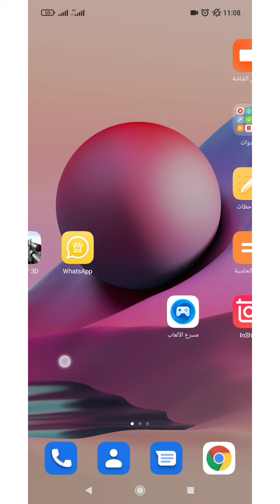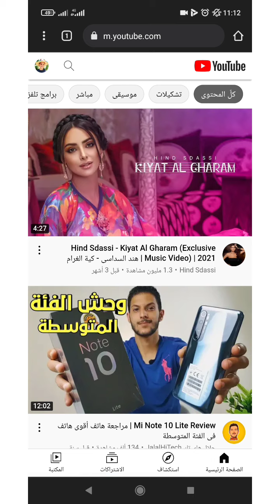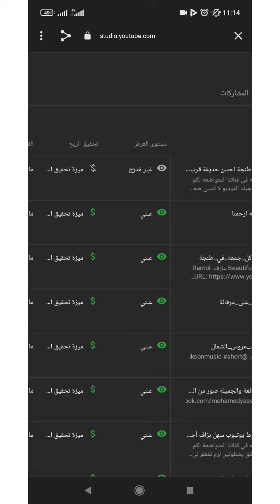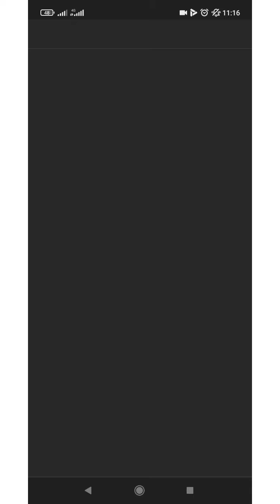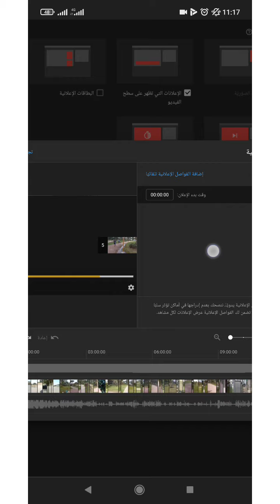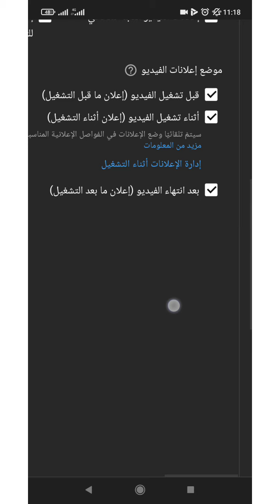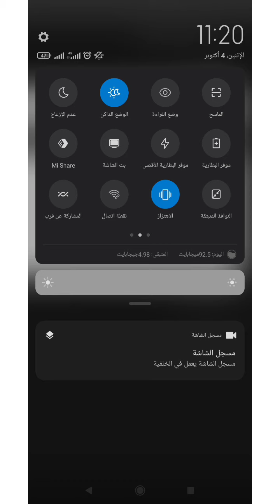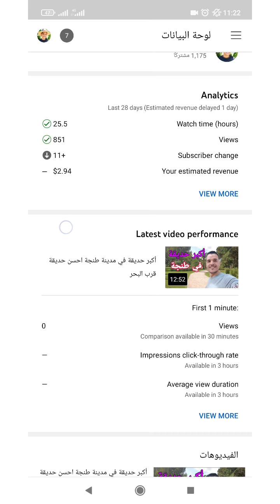الربح من اليوتيوب للمبتدئين | طريقة تفعيل الدخل وتشغيل الاعلانات على الفيديو وزيادة ارباح اليوتيوب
شكرا لكل من ترك بصمته في قنا انا المتواضعة لكم كل الحب والتقدير

فيديو شرح كيف تفعل الإعلانات الفيديو في يوتيوب وزيادة للأرباح
لي المبتدئين